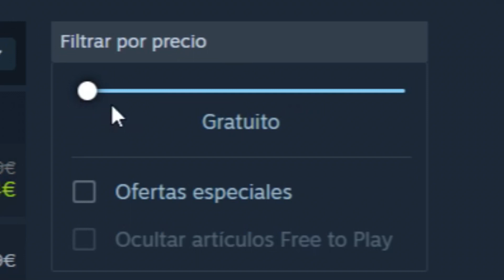🔥VIDEOJUEGO INDIE🔥- OPINION 2023 !!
SETUP!!